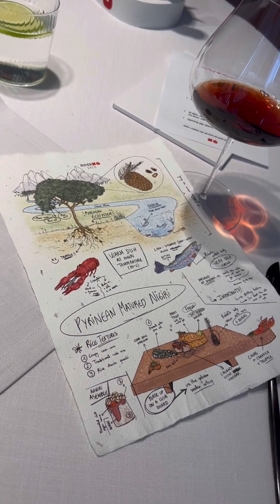😌🍷💆听全球最佳侍酒师Millan讲酒是一种享受…